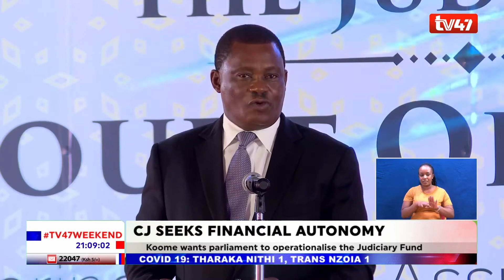The 2021/22 budgetary allocation has caused a stir in the judiciary.